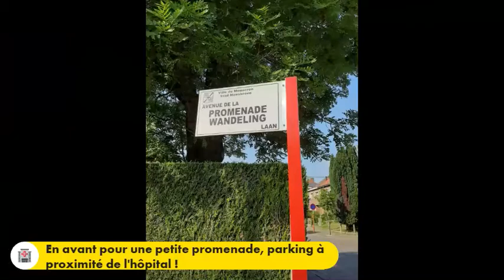Où se situe la réserve pédagogique de la Fontaine Bleue ?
Vous êtes nombreux à nous demander où se situe la réserve pédagogique de la Fontaine Bleue et si, vous pouvez venir vous y balader.
Cette présentation vous permettra de la découvrir pendant vos loisirs, vacances et weekends. Nous vous souhaitons d'ores et déjà une agréable balade en famille ...